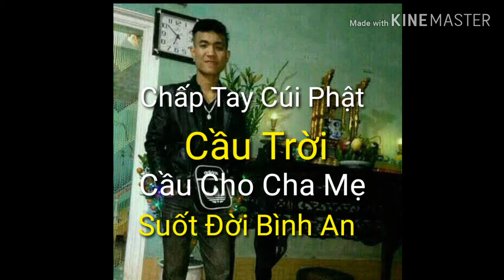Đạo làm con remix - Trần Nam